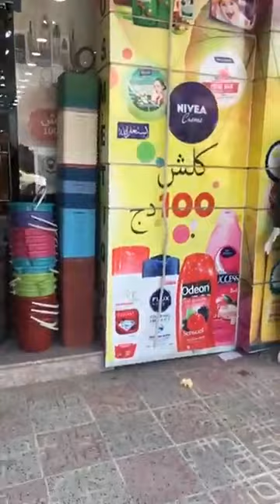عودة قوية محل كل شي عشرة آلاف🥰💥محل بليدة اولاد يعيش أجروا شوفوا أواني منظمات بلاستيكية